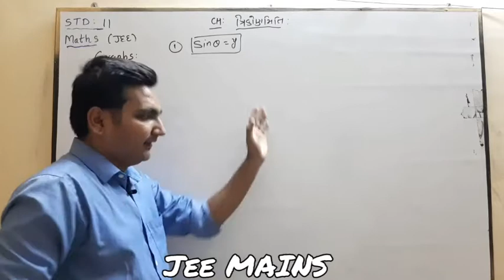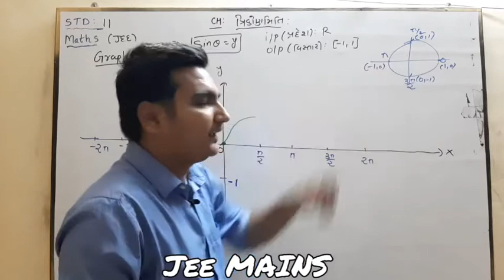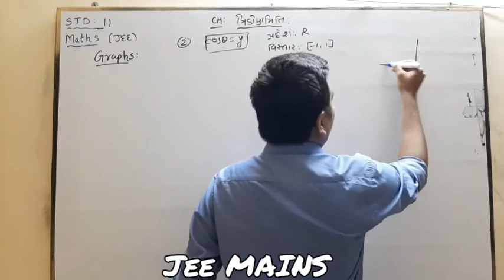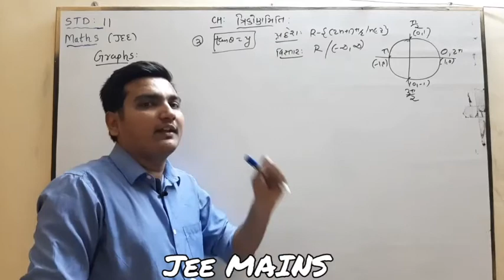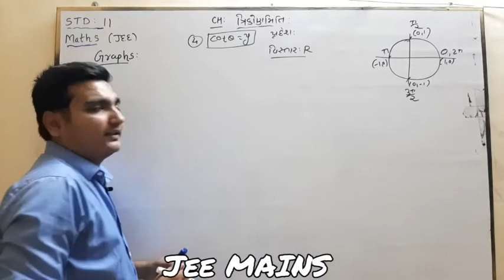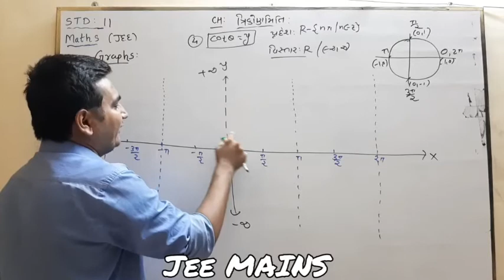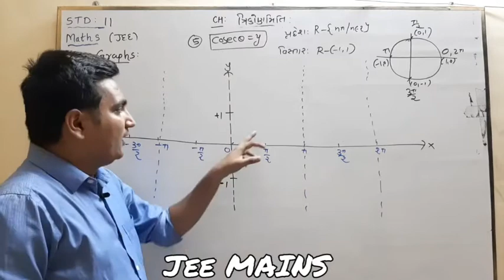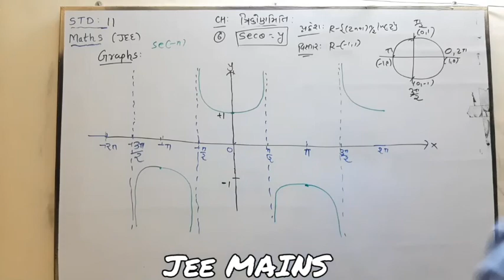CLASS 11 MATHS TRIGNOMATRY JEE mains LECTURE 11 GUJRATI MEDIUM BY BANDISH SIR AARADHYA CLASSES